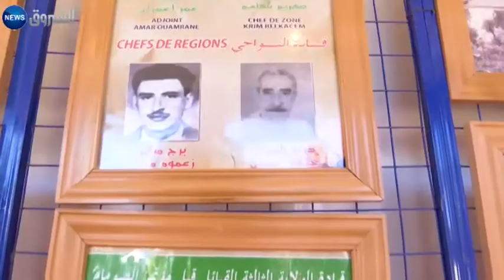وزير المجاهدين في فرنسا ... تحدي الماضي وأمال المستقبل